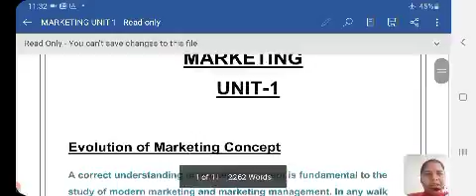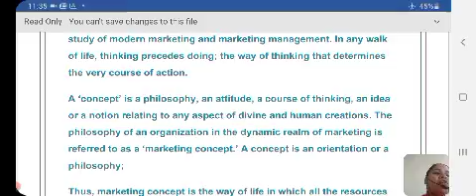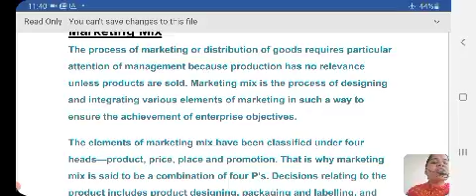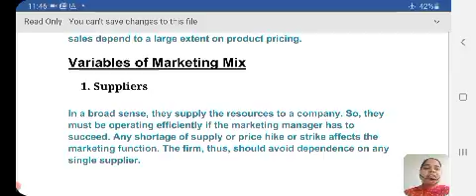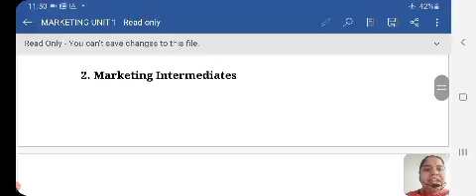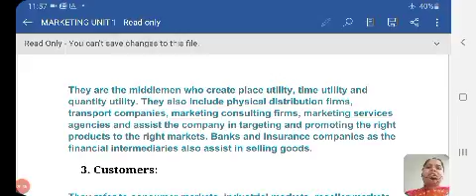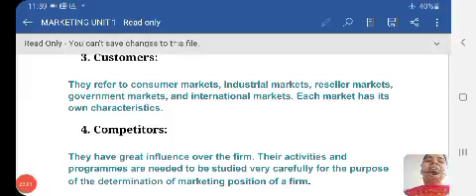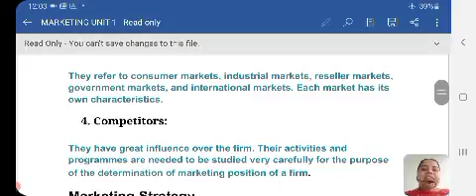Marketing unit-1 lecture- 1 Evolution of marketing concept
M.com pure 1st sem